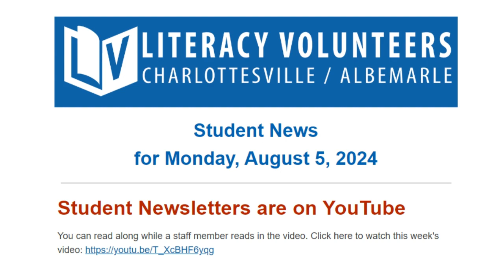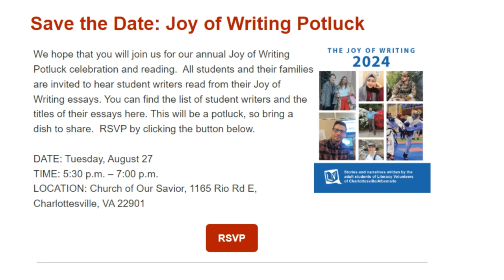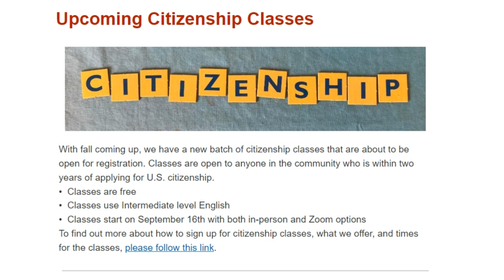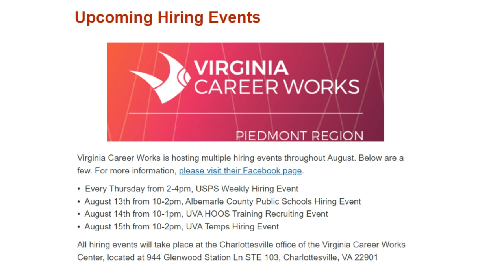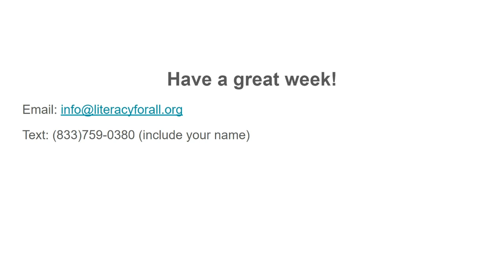Student News, Monday, August 5, 2024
Student news for Monday, July 22, 2024

LVCA YouTube Channel:

 / literacyvolunteerscharlottesvillealbemarle